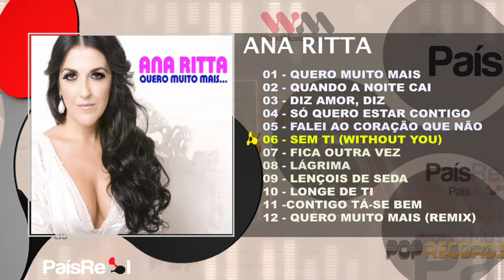Ana Ritta - Ana Ritta - Quero Muito Mais...(Full Album)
ANA RITTA - QUERO MUITO MAIS

País Real uma Label de referência.

Coloque um like e Subscreva o canal País Real para ser o primeiro a ver os seus vídeosl ! ❤